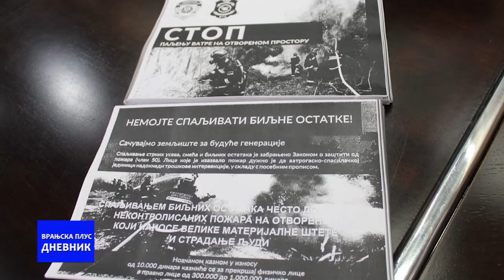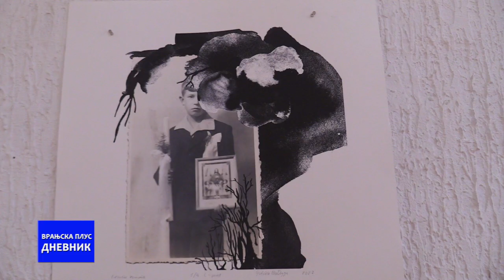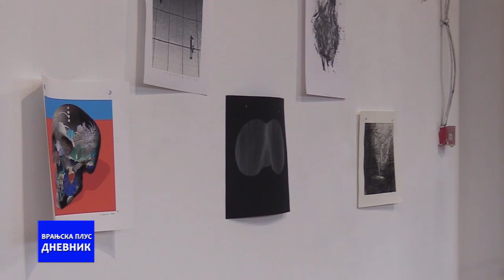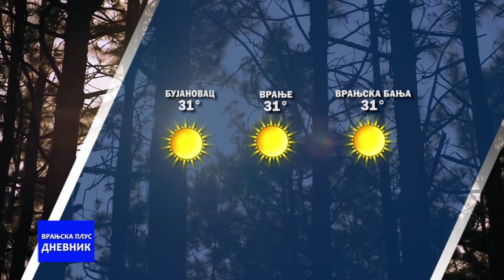Dnevnik 02 08 2022